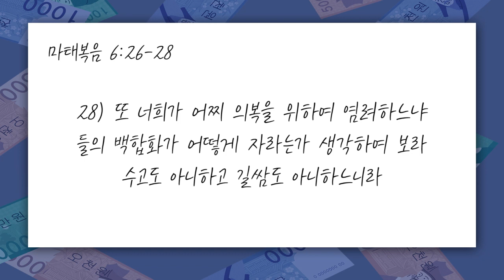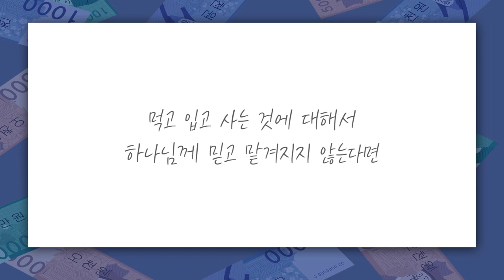[짧은설교] 먹고 입고 사는 것 염려하지 말라 | 선한목자교회 유기성목사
" 둘 중 하나만 섬겨야 합니다 "